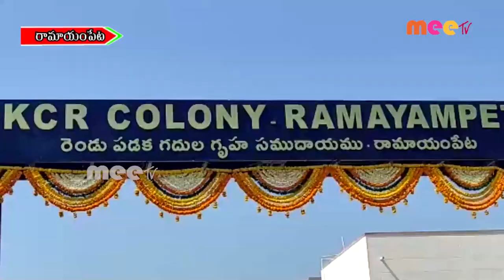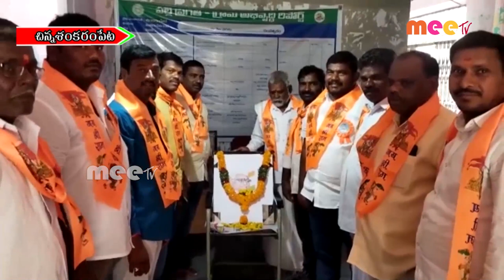// 05-04-2023 // MEETV NEWS //